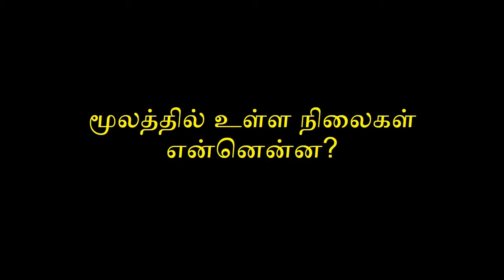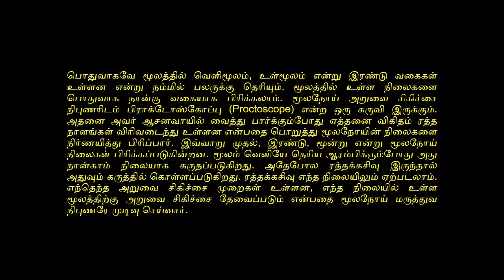மூல நோயில் உள்ள நிலைகள் - Dr Maran piles Specialist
இந்த காணொளியில் மருத்துவர் மாறன் அவர்கள் மூலம் எப்படி வகைப்படுத்தப் படுகிறது என்று நமக்கு எடுத்துரைக்கிறார். பொதுவாகவே மூலத்தில் வெளிமூலம், உள்மூலம் என்று இரண்டு வகைகள் உள்ளன என்று நம்மில் பலருக்கு தெரியும்.

மூலத்தில் உள்ள நிலைகளை பொதுவாக நான்கு வகையாக பிரிக்கலாம் என்று நமக்கு தெளிவாக விளக்குகிறார். மூலநோய் அறுவை சிகிச்சை நிபுணரிடம் பிராக்டோஸ்கோப்பு (Proctoscope) என்ற ஒரு கருவி இருக்கும். அதனை ஆசனவாயில் வைத்து பார்க்கும்போது எத்தனை விகிதம் ரத்த நாளங்கள் விரிவடைந்து உள்ளன என்பதை பொறுத்து மூலநோயின் நிலைகளை நிர்ணயித்து பிரிப்போம் என்று மருத்துவர் மாறன் அவர்கள் கூறுகிறார். இவ்வாறு முதல், இரண்டு, மூன்று என்று மூலநோய் நிலைகள் பிரிக்கப்படுகின்றன என்று அவர் கூறுகிறார்.

மூலம் வெளியே தெரிய ஆரம்பிக்கும்போது அது நான்காம் நிலையாக கருதப்படுகிறது. அதேபோல ரத்தக்கசிவு இருந்தால் அதுவும் கருத்தில் கொள்ளப்படுகிறது. ரத்தக்கசிவு எந்த நிலையிலும் ஏற்படலாம். எந்தெந்த அறுவை சிகிச்சை முறைகள் உள்ளன, எந்த நிலையில் உள்ள மூலத்திற்கு அறுவை சிகிச்சை தேவைப்படும் என்பதை மூலநோய் மருத்துவ நிபுணரே முடிவு செய்வார்கள் என்று நமக்கு எடுத்துரைக்கிறார். பொதுவாகவே எந்த நிலை மூலமாக இருந்தாலும், ரத்தக்கசிவோ, வலியோ இருந்தால் மட்டுமே அறுவை சிகிச்சையை பரிந்துரைப்போம் என்று மருத்துவர் மாறன் நமக்கு தெளிவாக விளக்குகிறார்.

Dr Maran, has written about Grade of internal piles in his blog.